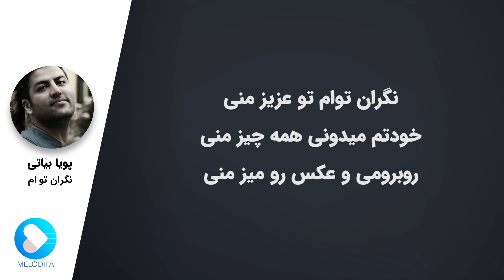Pouya Bayati - Negarane Toam (پویا بیاتی - نگران توام)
Pouya Bayati Negarane Toam with lyrics now on  Melodifa daily.
پویا بیاتی - نگران توام رو در کانال ملودیفا دیلی همراه با لیریک فارسی ببینید و بشنوید

متن آهنگ نگران توام پویا بیاتی:
نگرانم از اینکه جدا بشی از منو تقدیرم
نرو دل نَکن از من اگه بری بعد تو میمیرم
به خدا تو دلم نمیتونه بگیره کسی جاتو
نگرانم از اینکه بگیرن ازم تب دستاتو
نگران توام تو عزیز منی
خودتم میدونی همه چیز منی
روبرومی و عکس رو میز منی
میدونم میدونی همه چیز منی
نگرانم از اینکه یه روزی بگن دیگه باهات قهره
حتی شوخیه اینکه قراره نبینمتم زَهره
به خدا که جدا شدن از تو برام ته دنیامه
نگرانمو شاهده اشکمه کاغذ این نامه

Pouya Bayati is a Persian singer from Kermanshah, Iran. He started his career in music by some music tracks he published in Internet in 2005. Pouya Bayati has since published several music albums like Divooneha and Shenasname Jali. Ahay Eshgh by Pouya Bayati, Shayad and Eshgh Yani are among very popular songs by this singer.

مسعود بیاتی فر ملقب به «پویا بیاتی»، سال 1365 در کنگاور از توابع استان کرمانشاه متولد گردید. از سال 1384 فعالیت هنری خود را با انتشار تک آهنگ هایی در فضای مجازی آغاز کرد. با آلبوم اینترنتی «شناسنامه جعلی» حضور خود را به طور رسمی در موسیقی پاپ اعلام کرد. یکسال بعد آلبوم مثل «دیوونه ها» را روانه بازار کرد که کلیه قطعات کاور آهنگهای استانبولی بود..

آهنگ های «آهای عشق پویا بیاتی»، «شاید پویا بیاتی» و «عشق یعنی پویا بیاتی» از آهنگ های محبوب این خواننده پاپ ایرانی هستند.